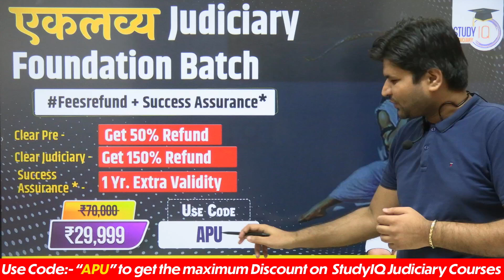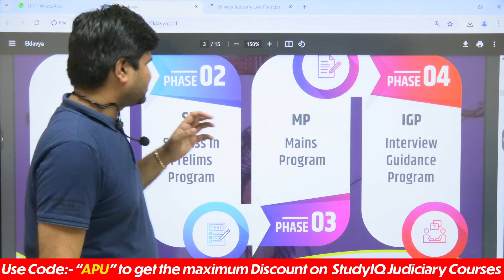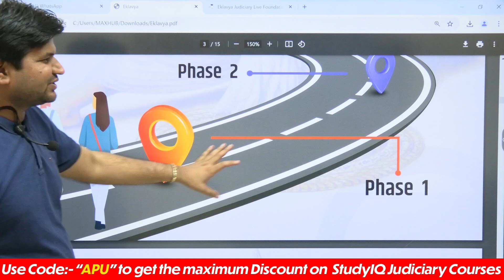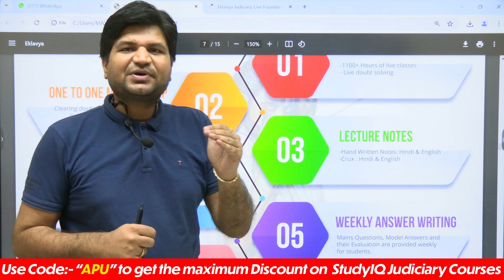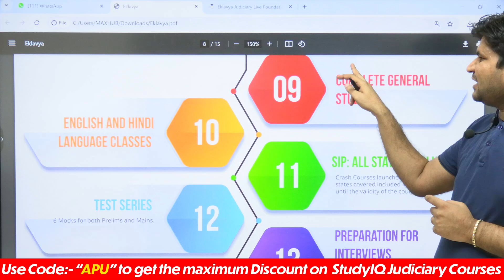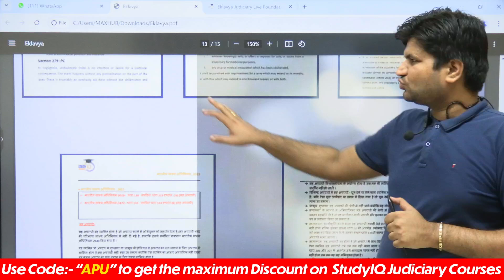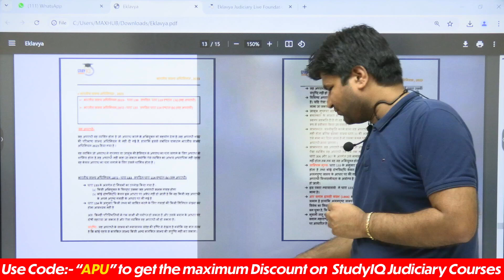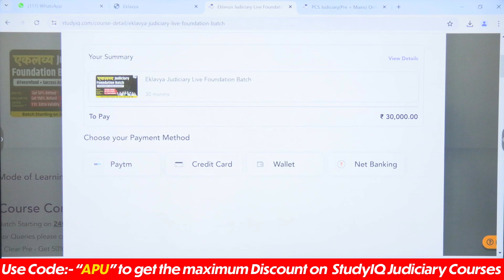एकलव्य Batch for Judiciary Aspirants | Clear Prelims - Get 50% | Clear Judiciary - Get 150%